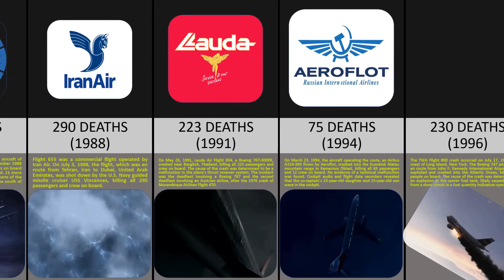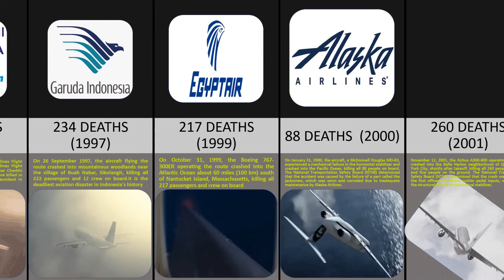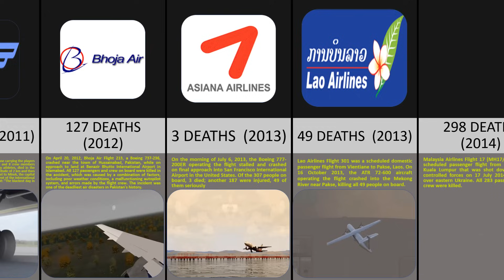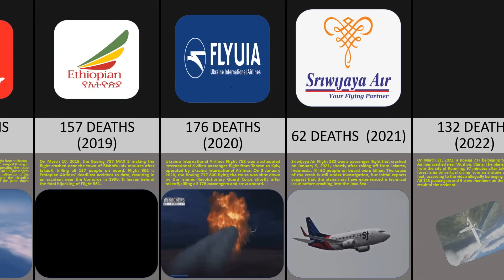Horrible Plane Accidents|Plane Crashes 1974-2023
Comparison: Horrible Plane Accidents|Plane Crashes 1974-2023|

 In this video, we're comparing the incredibly HORRIBLE plane crashes over the past 44 years with the PLANE CRASHES in the past 20 years. It's shocking to see the level of carnage and death that has been caused by aircraft crashes over the past four decades. What do the crashes of 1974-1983 have in common with the crashes of 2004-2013? They are all examples of terrible plane accidents that have taken the lives of many innocent people. Learn about the most deadly plane crashes in history, and see which disasters have left the biggest mark on humanity. From the first fatal accident in history to the latest tragedy, this video is a powerful reminder of the importance of safety in air travel. However, it's worth noting that the graphic nature of the footage in "Horrible Plane Accidents" may also be traumatic or distressing to some viewers. For those who have experienced or witnessed a plane accident, watching such material may trigger feelings of anxiety, fear, or grief. Additionally, for viewers who have a fear of flying or are generally anxious about air travel, watching the video may exacerbate their phobia or anxiety. In conclusion, "Horrible Plane Accidents" can be a powerful tool for raising awareness about the risks of air travel and the importance of safety measures. However, it's important to consider the potential impact of the video content, particularly for viewers who may be sensitive to the graphic nature of the footage. Ultimately, it's up to individual viewers to decide whether or not to watch the video, and to approach the material with caution and sensitivity.